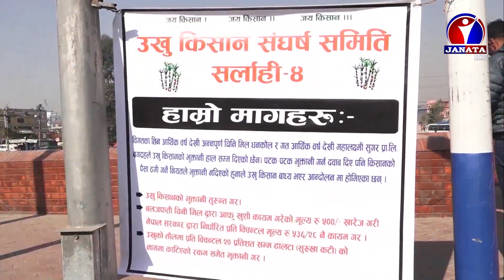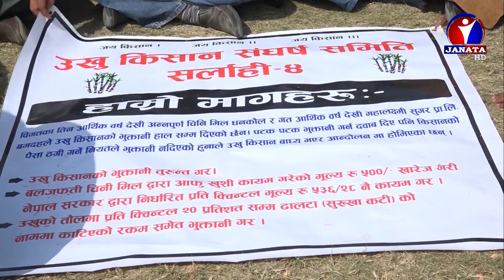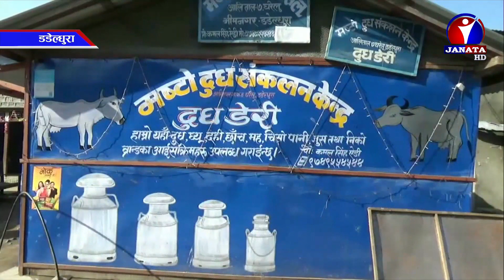Maithili Samachar || मैथिली समाचार - 2076 Magh 08